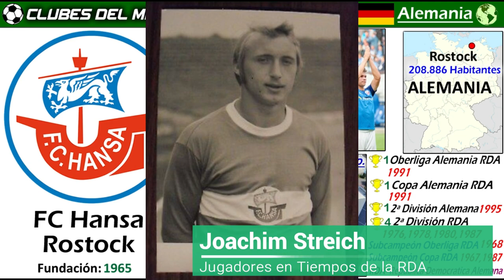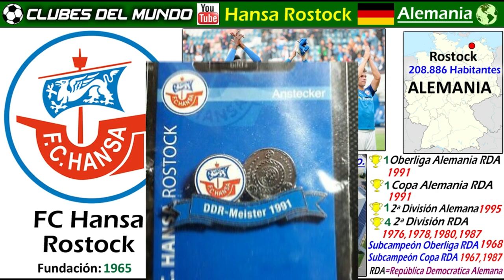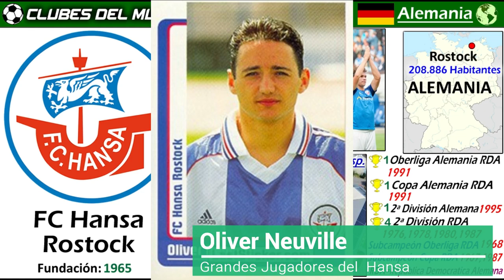HANSA ROSTOCK - Fue el último Campeón de Liga y Copa de la extinta DDR (RDA) - Clubes del Mundo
Conoce en  este Video, la historia del Hansa Rostock de Alemania.
En 1991, fue el último Club, que gano la Liga y la Copa de la extinta DDR (Republica Democratica de Alemania), antes de su inclusión en la reunificación del Futból Alemán.

Es con 12 Temporadas, también el Club de Alemania del Este, que más más años ha estado en la Bundesliga.   El Club también es conocido con el sobrenombre de Hanseaticos, y también por el simbolo de la Koge, que es el nombre que le dan, al tipico barco de la historica liga hanseatica del mar báltico, parecido a una carabela.